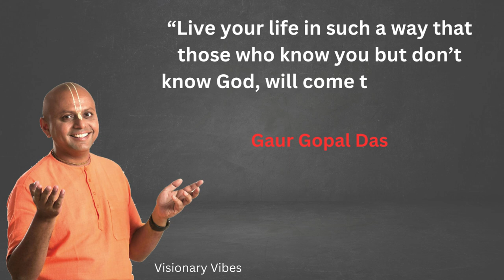gaurgopaldasquotes Motivational speaker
Gaur Gopal Das is a spiritual leader, motivational speaker, and lifestyle coach. He was born in Maharashtra, India, in 1973 and spent most of his early years in the suburbs of Mumbai. He graduated in electrical engineering from the College of Engineering, Pune, and worked as a professional engineer for a few years before deciding to become a full-time monk and spiritual leader.

Gaur Gopal Das is a disciple of Radhanath Swami, a prominent spiritual leader in the International Society for Krishna Consciousness (ISKCON) movement. He has traveled to many countries and delivered talks on various topics, including spirituality, leadership, relationships, and personal development. He has also written several books, including "Life's Amazing Secrets" and "The Way of the Monk."

Gaur Gopal Das's talks and books have gained a significant following, especially among young people, and he has become a popular figure on social media. His teachings are based on ancient Indian wisdom and spiritual principles, which he presents in a contemporary and accessible way.

Credit by Gaur Gopal das & Team